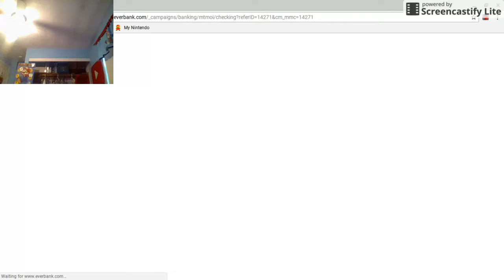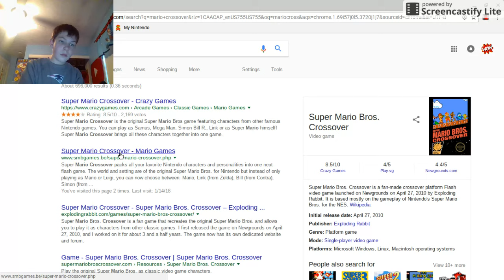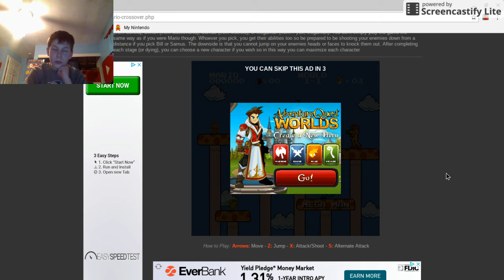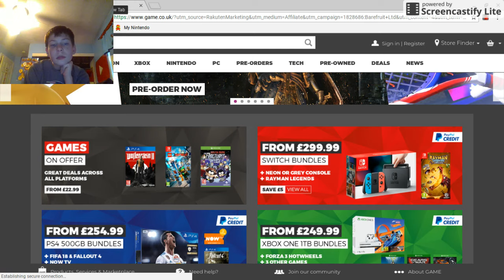lost video from 2017 Super Mario Crossover